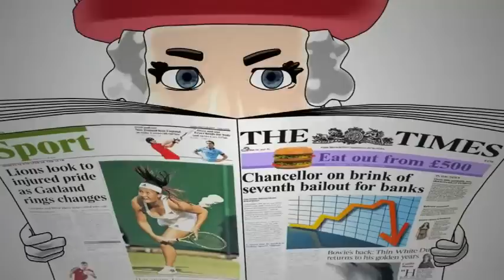Entropy - generator offline paper wallets for bitcoin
Entropy -   USB dongle device allows users to create their paper wallet without an Internet connection being involved at any point of the process.
Look, no web

The small USB device is simply plugged into a compatible printer’s USB port, where it generates a random number with 256-bits of entropy,
which is then used to generate a paper wallet with private and public keys.

This wallet is then fed to the printer as a jpeg image file, which is destroyed when the process is complete.
 The most obvious advantage of this approach is that the paper wallet does not end up on a computer or any device that could be hacked,
 greatly reducing the chance of having your bitcoin stolen.

Mycelium adds that Entropy has additional security features

This is currently the most secure way to create paper wallets, since the keys are never exposed to the web, use true high level entropy,
and only exist on paper. For extra security, Mycelium Entropy can also create M-of-N split keys,
where the private key is split up in such a way that you need two out of three parts to spend from an address.
 In this way, if one of your paper backups is lost or stolen, the thief still can't steal your coins,
 and you can still access them using the remaining 2 paper backups.